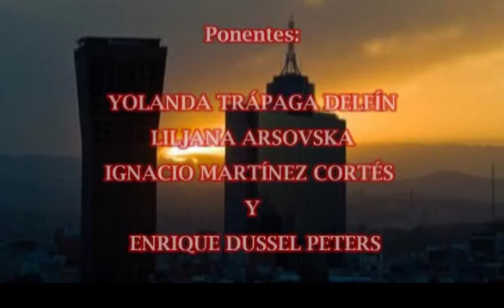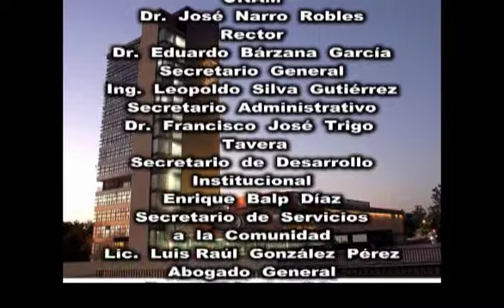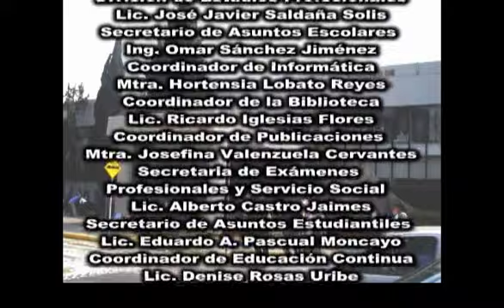La Red Académica de América Latina y el Caribe sobre China (RED ALC-CHINA)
Yolanda Trápaga Delfín,
Liljana Arsovska,
Ignacio Martínez Cortés,
Enrique Dussel Peters
(RED ALC-CHINA)
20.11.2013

Conferencia 20 de Nov de 2013
Ciclo de conferencias del Centro de Estudios de China-México: Oportunidades y Retos de la República Popular de China para México.

Presentación:

Cechimex
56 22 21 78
fecha de grabación:  20  nov 2013